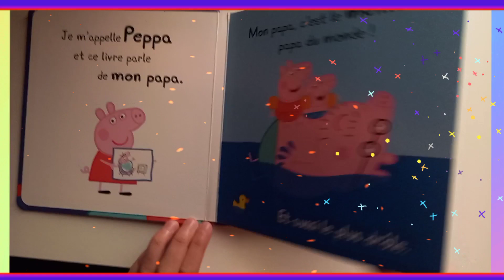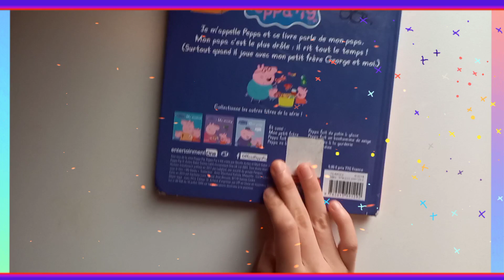Lecture : 🐷 PEPPA PIG mon PAPA 🐖🐽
Un livre adapté aux plus petits, centré sur le papa génial de peppa.Je m'appelle peppa et ce livre parle de mon papa. Mon papa c'est le plus drôle : il rit tout le temps ! (surtout quand il joue avec mon petit frère george et moi.